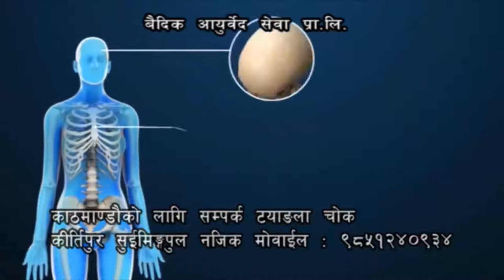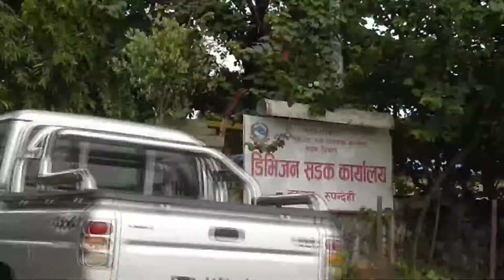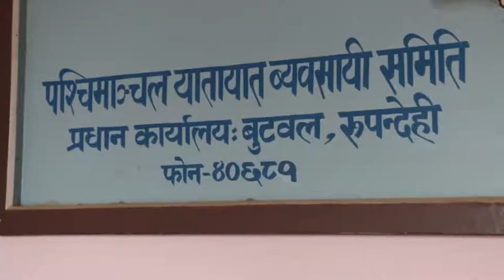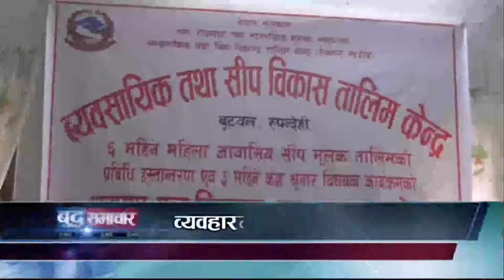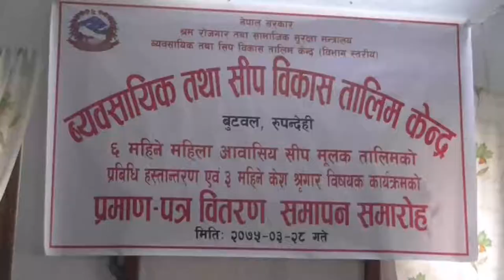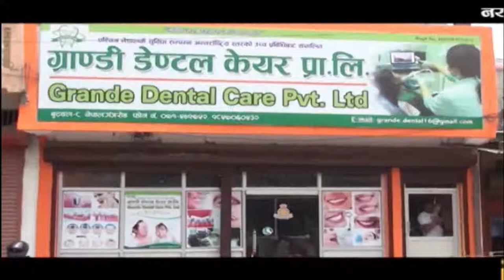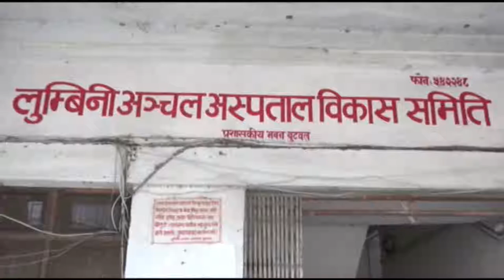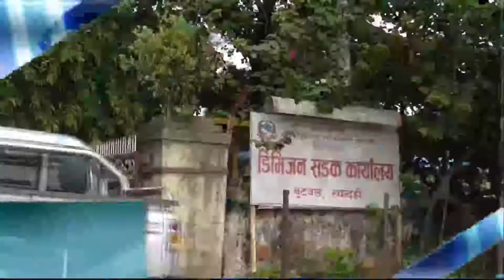बुद्ध समाचार || 2075 Ashar 28 PM || Buddha TV